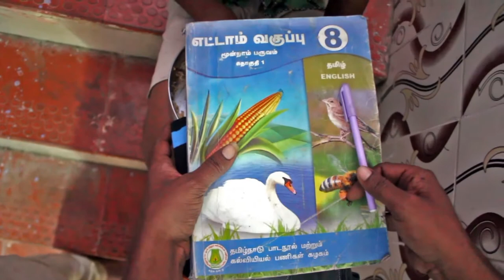tamil short film | (Annai Anbalaya trust story) short film in ameer direction...